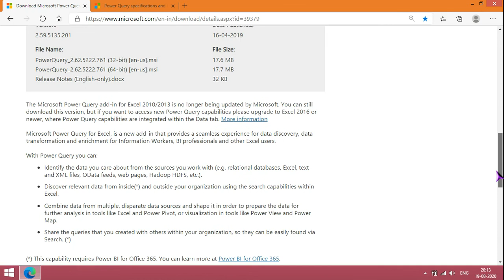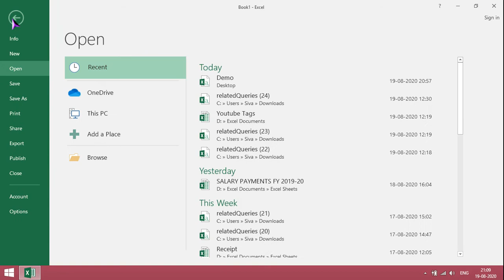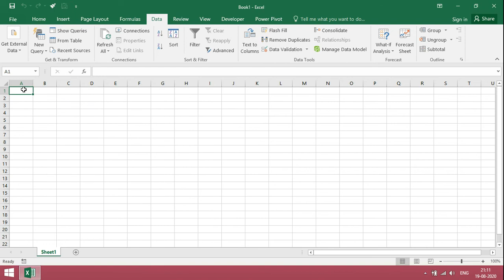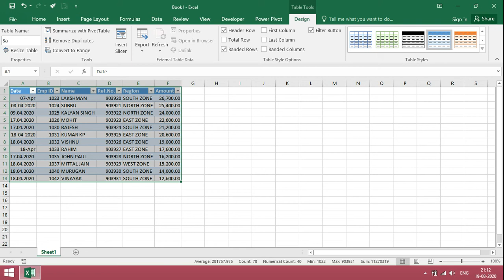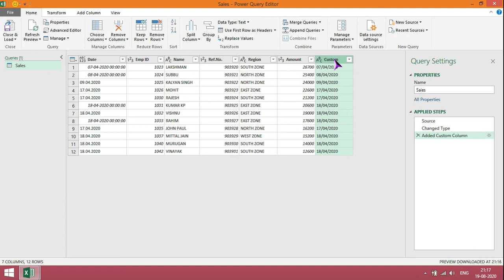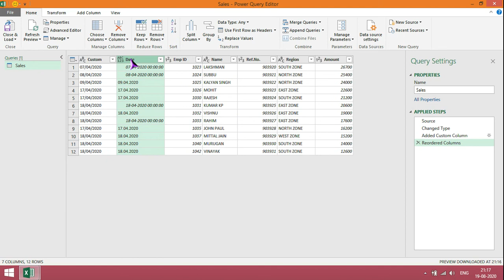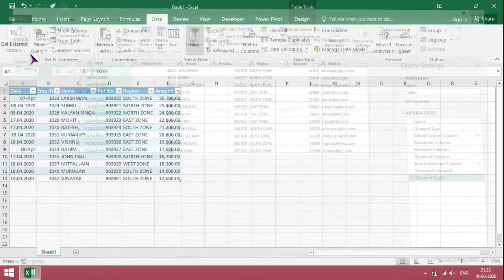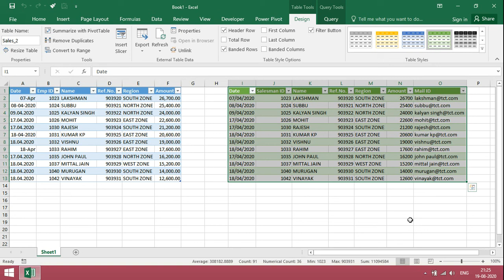Power query in excel | power bi tutorial for beginners | Excel Tutoring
Looking to master Power Query in Excel and Power BI? Check out this tutorial designed for beginners! With step-by-step instructions and clear examples, you'll learn how to use Power Query to transform and analyze data from various sources. From merging and appending data to grouping and pivoting, this tutorial covers all the essential Power Query functions. You'll also get an introduction to Power BI, a powerful business intelligence tool that allows you to create interactive reports and dashboards. Whether you're a data analyst, business owner, or just interested in learning more about data analysis, this tutorial is perfect for you.

 Excel sheets related to Basic to Advanced Excel Skills are available for practice,